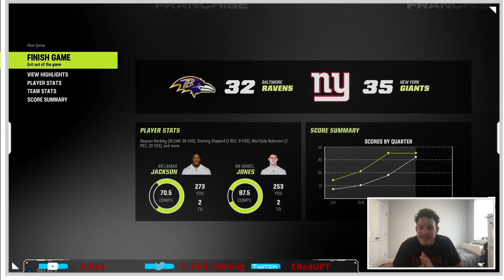Daniel Jones Against Lamar Jackson! Crazy Dual Threat Performance: Battle for NY Series (Giants/Wk6)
Daniel Jones did well last week and took it to a whole other level against the Ravens!

I am growing my YouTube from scratch and can use all the help in growing my empire.